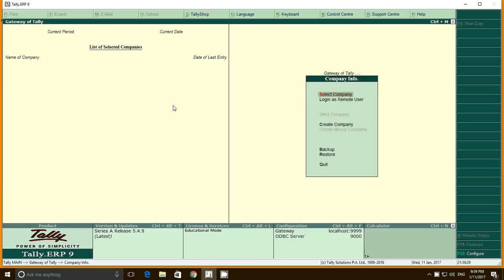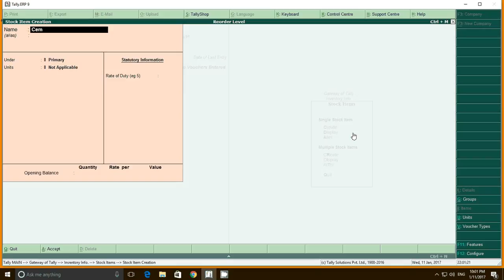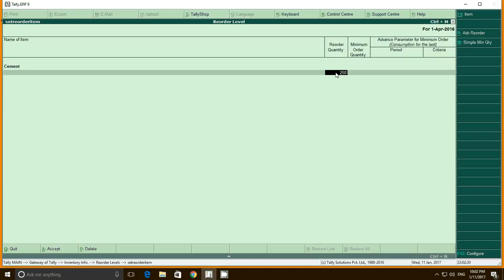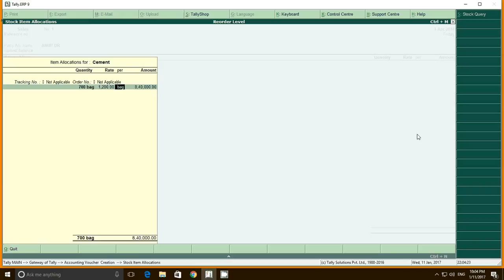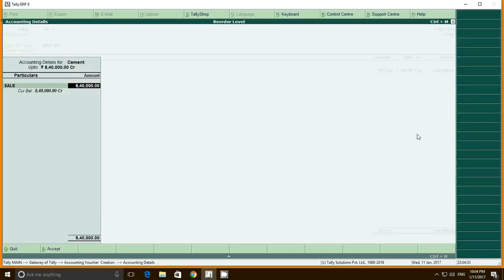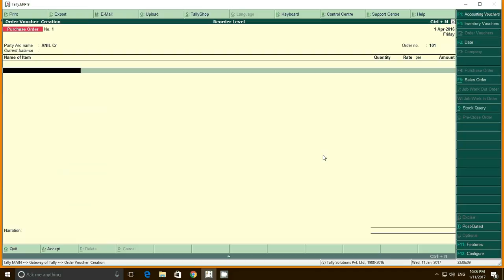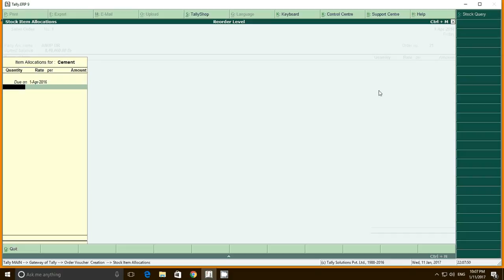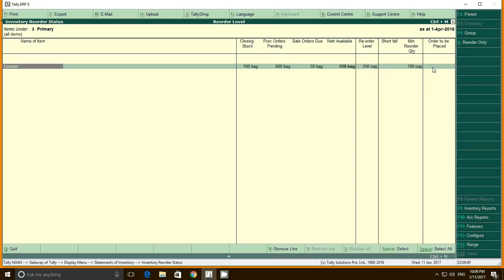REORDER LEVEL IN TALLY